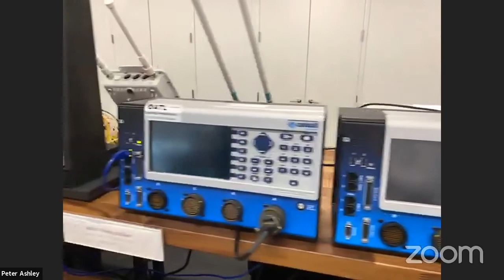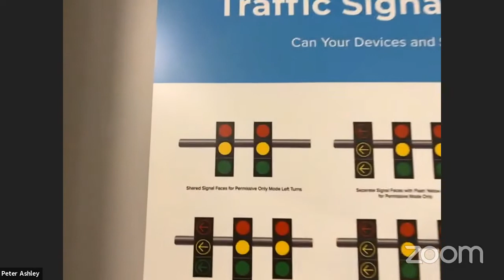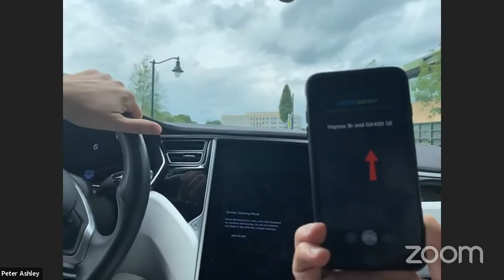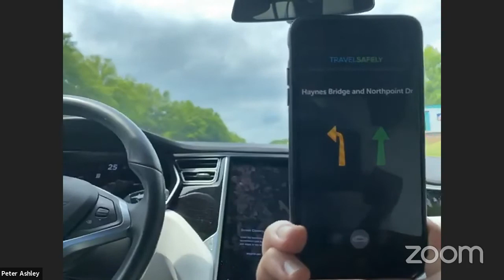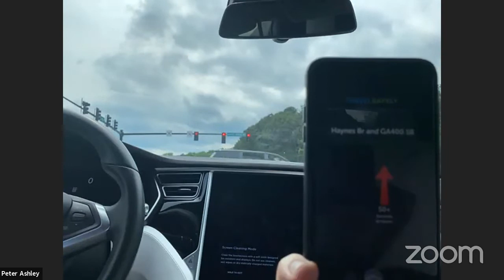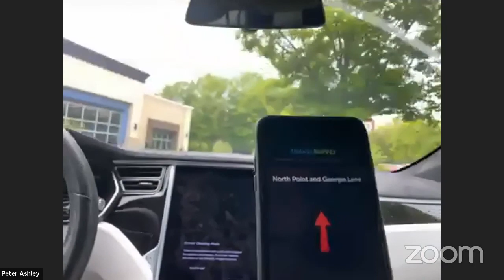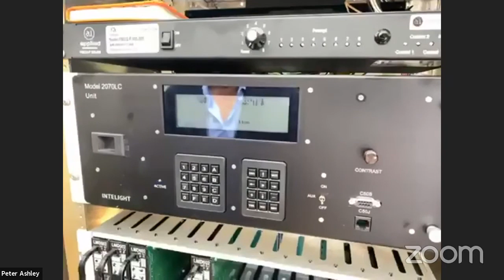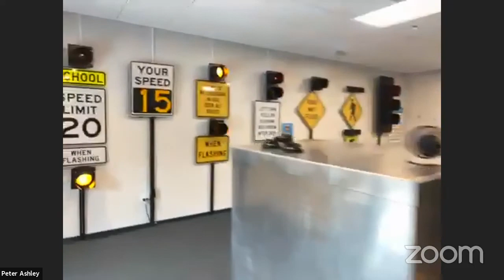Applied Information Webinar: Connected Vehicles Practice vs Theory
Out of the Parking Lot and Into the Traffic: A Live Drive With Bryan Mulligan

Starting at the iATL, the world's first infrastructure automotive laboratory, join us for a virtual tour as Bryan navigates the streets of Alpharetta in his Tesla, displaying the next generation of connected vehicle technology. Alpharetta, GA is a fully equipped city with Connected Vehicle Technology including C-V2X direct, C-V2X network and DSRC radio. Follow along during this interactive training to learn about Applied Information's system + Day 1 Applications including TravelSafely.